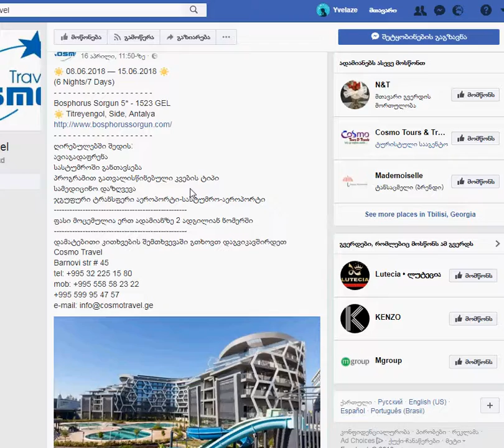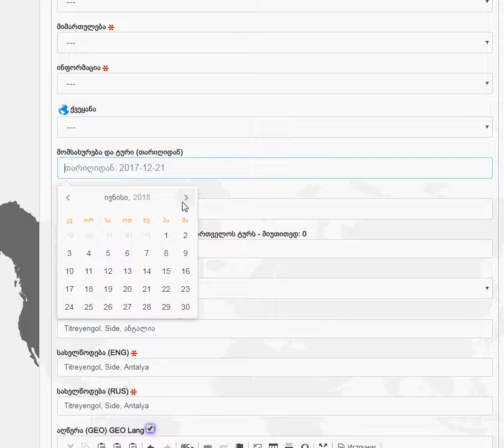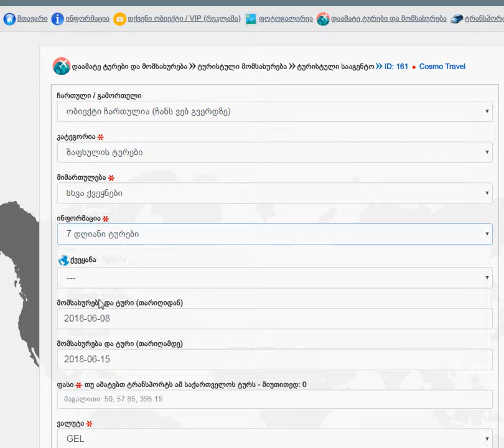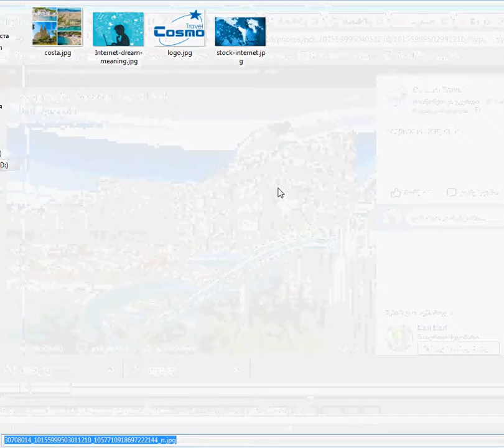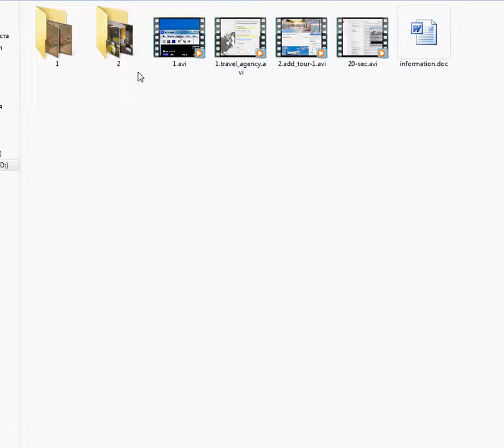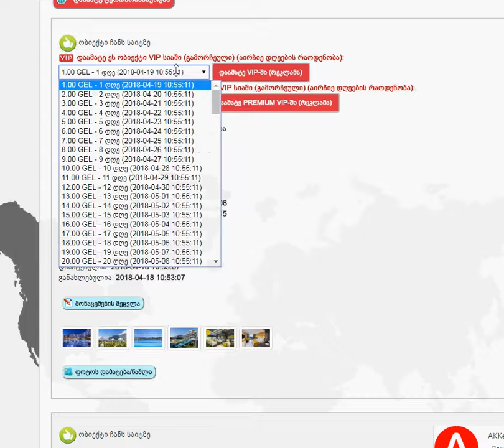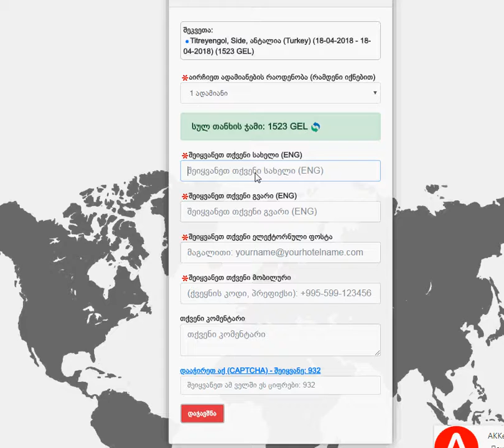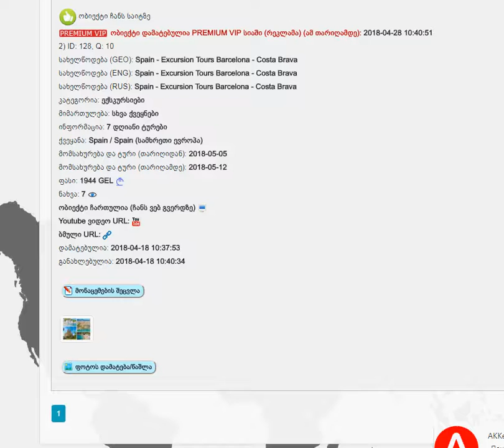3. ტურის და მომსახურების დამატება საიტზე